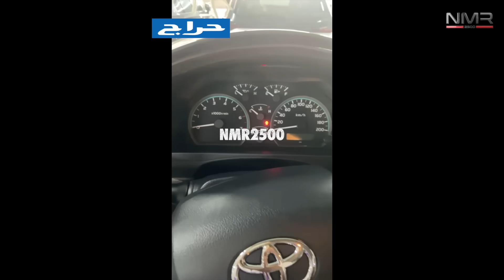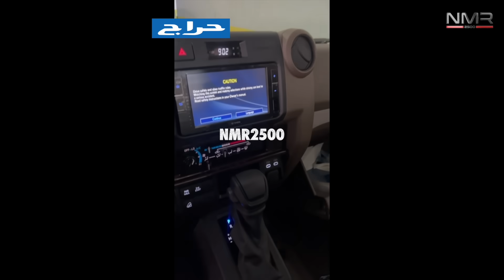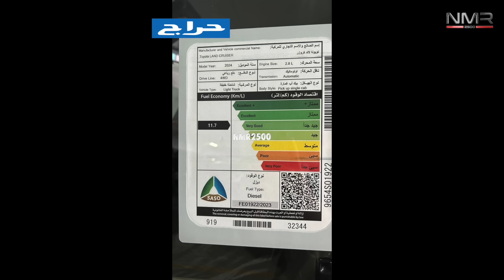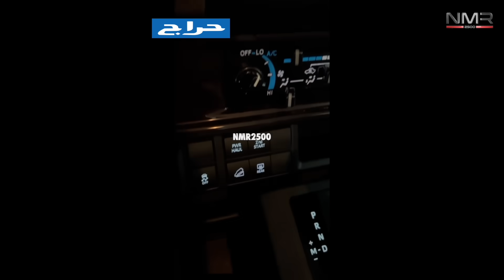شاص 2024 وتويوتا ربع 2024 وصل السعودية